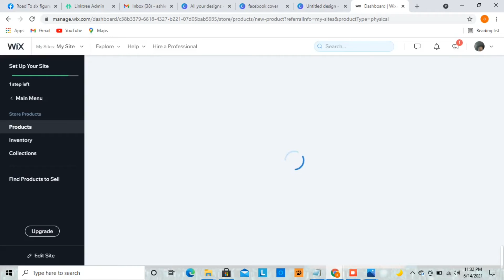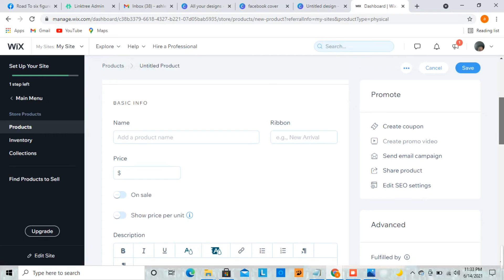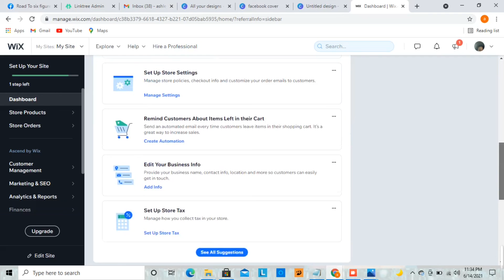Understanding your Wix Website